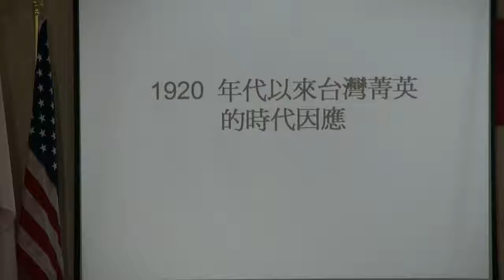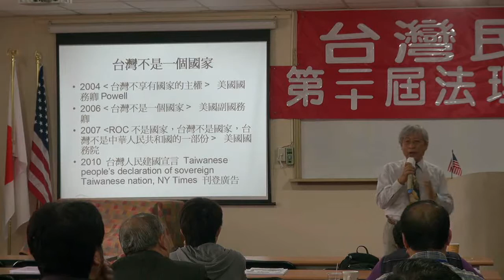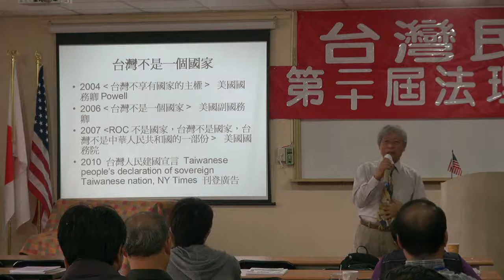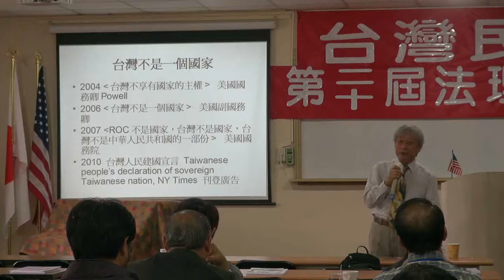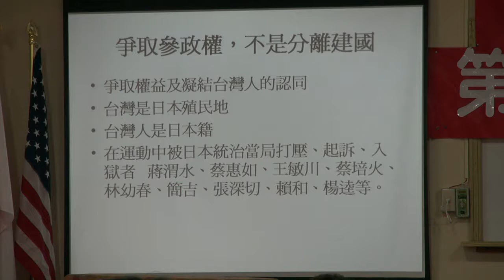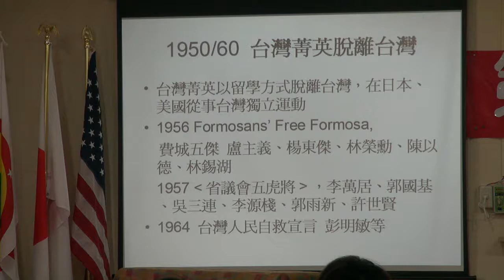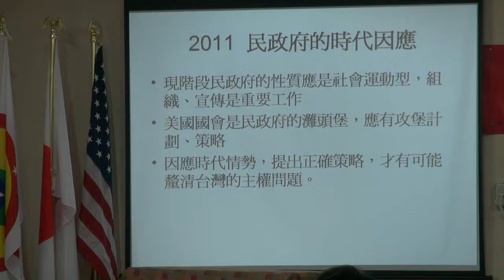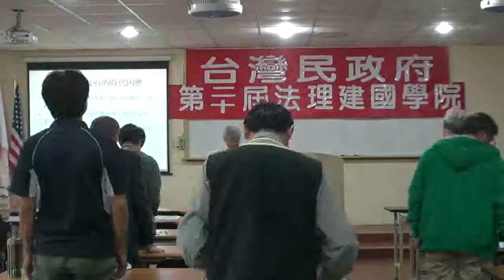111122-5-1920年代以來的台灣精英-鄭自才-台灣民政府第二十屆法理建國學院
1920年代以來的台灣精英-鄭自才-台灣民政府第二十屆法理建國學院